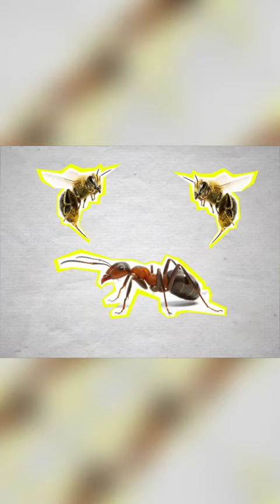Las Abejas QUEMAN VIVAS a las AVISPAS 🐝🔥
Una de las defensas que menos se conoce, que utilizan las abejas contra las despiadadas avispas… es unir fuerzas entre ellas, cubriendo al agresor con sus cuerpos. Con el objetivo de matarla con el calor que emiten.